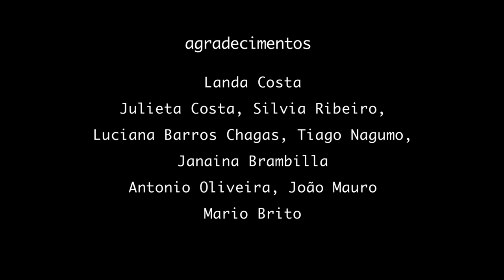Quinteto Café Tango - Morto Perpétuo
Video Clipe do Quinteto Café Tango

Quinteto Café Tango
Dançarinos:  Natacha & Lucas

Direção:
Diego da Costa e Patrícia Castilho

Ass. de Direção
Maíra martinez

Ana Lua Contatore e Manoel Castello Branco

Yara de Barros

Ass. de Arte
Iraí Souza

Maquiagem
Caio Sanfelice

Produção
Juliana Vale

Edição
Henrique Cartaxo

Mixagem
Thiago Liguori

Co- Produção
Produtra Imago